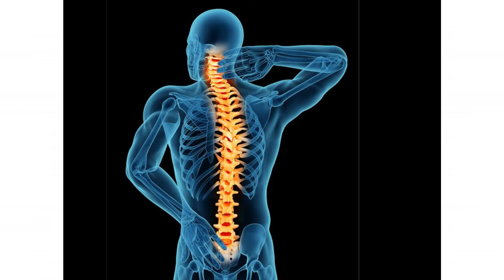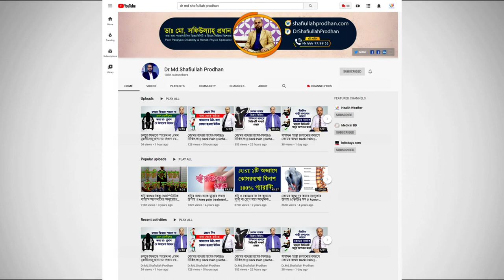ব্যথা কোমর থেকে পা পর্যন্ত চলে যায় এমন রোগীরা অবশ্যই দেখবেন || PLID Treatment || Komor Betha